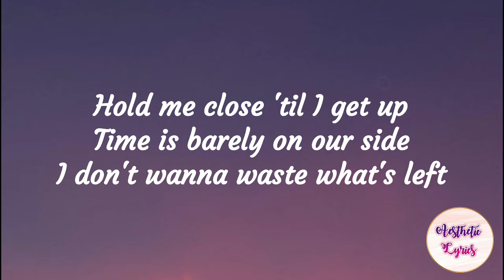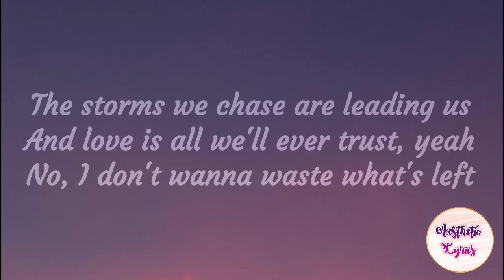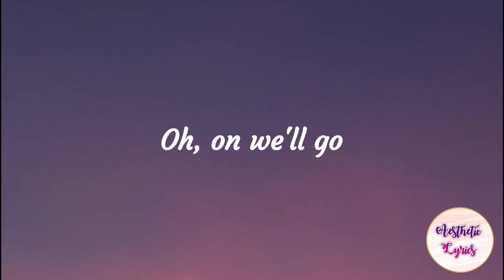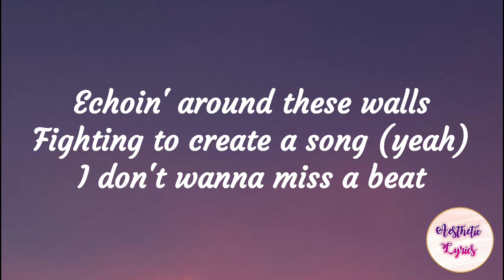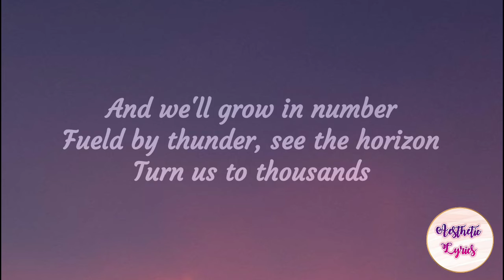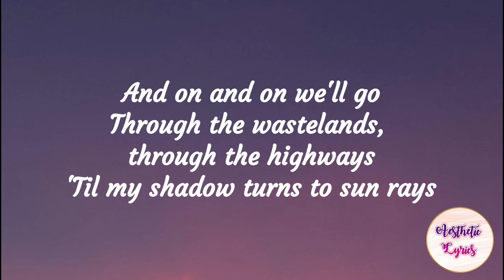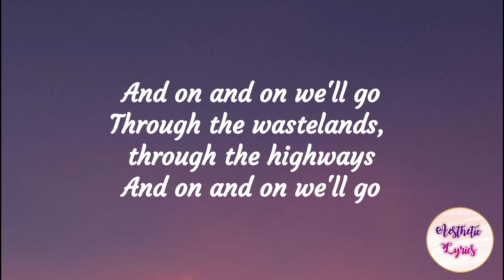Cartoon - On & On (Feat. Daniel Levi) Lyrics 🎼 [NCS Release]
@NoCopyrightSounds (This song is taken from this channel)

Picture credit from Pinterest